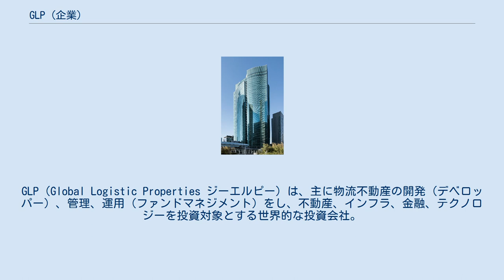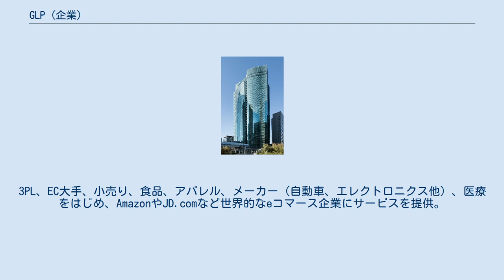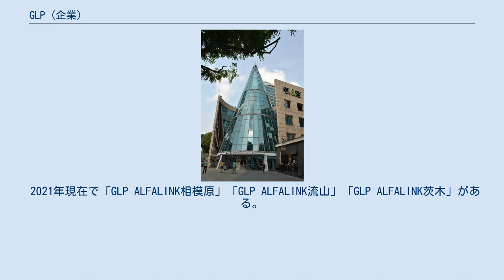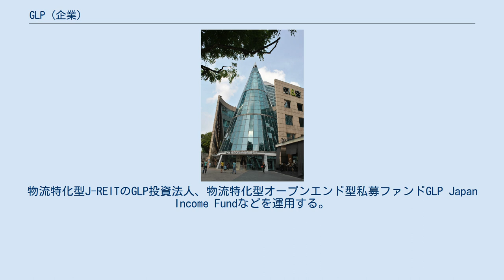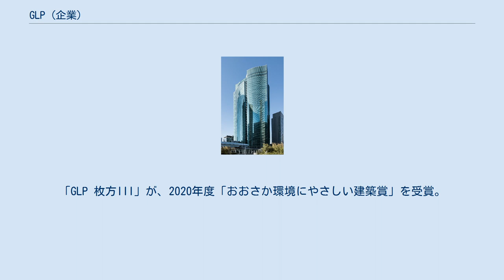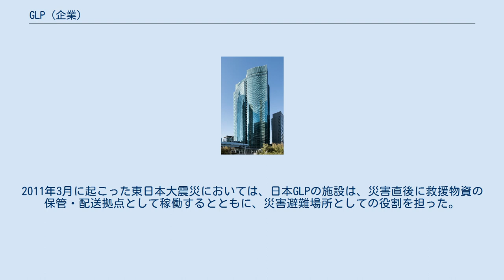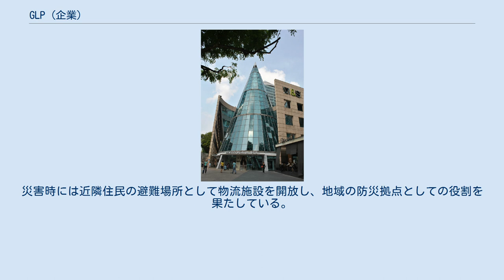GLP (企業)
GLP（Global Logistic Properties ジーエルピー）は、主に物流不動産の開発（デベロッパー）、管理、運用（ファンドマネジメント）をし、不動産、インフラ、金融、テクノロジーを投資対象とする世界的な投資会社。
2009年、ソブリン・ウエルス・ファンドであるシンガポール政府投資公社によって設立された。
 日本、米国、欧州、アジアの世界17か国で事業展開しており、不動産・プライベートエクイティファンド（PE）で、グローバルに1,000億ドル超の資産を運用する。
 ブランドスローガンは「Beyond The Best」 GLPは、グローバル物流不動産市場における最大級の先進的物流施設プロバイダーおよび投資マネージャーである。
3PL、EC大手、小売り、食品、アパレル、メーカー（自動車、エレクトロニクス他）、医療をはじめ、AmazonやJD.comなど世界的なeコマース企業にサービスを提供。
GLP保有物件の入居テナント数は1,800社超である。
プライベートエクイティビジネスでロボット工学、自動化、ビッグデータ、テクノロジー分野など「物流テック」企業へ投資を行なう。
 日本GLP株式会社はGLPの日本法人で、日本における物流業界首位。
ユーロマネー誌「産業・物流施設デベロッパー最優秀賞」で7年連続受賞。
 「GLP」「ALFALINK」ブランドの先進的物流施設を開発。
全国で約130棟、約980万㎡の施設を開発(2021年3月末)。
 日本のファンドマネジメント事業における運用資産額は約2兆5,000億円(2021年3月現在)。
 日本の物流不動産市場について、2010年時点で日本GLPとプロロジス（AMB含む）で、日本の物流不動産市場の床面積の51％の供給を行っていた。
 日本の物流不動産市場の主要プレーヤーと床面積シェア（2010） 「ALFALINK」は、プロジェクト全体の延床面積が約90万㎡超の世界最大規模の物流プロジェクト。
 2021年現在で「GLP ALFALINK相模原」「GLP ALFALINK流山」「GLP ALFALINK茨木」がある。
ALFALINKのブランドのコンセプト、ネーミングなどはユニクロや楽天の企業ロゴを手掛けるクリエイティブディレクターの佐藤可士和氏によるものである。
物流施設において、レストラン、オープンカフェテリア、ラウンジ、貸会議室 、ランニングコース、イベントスペース＆シェアキッチン、女性用パウダールーム、託児所、レンタルサイクル、VIP送迎、カーシェアリング、大型駐車場、専用バス、宅配ロッカー、コインランドリー、コインシャワー、リング（共用施設棟）、コンビニ、展望デッキ、メインエントランス、センターストリート、ウェルネスエリア、ALCOキッチン、ワーキングスペースなどを施設によって整備。
 「ALFALINK」プロジェクト一覧 株式会社モノフルにおいて物流向けソリューション開発を行っている。
モノフルは、日本GLPのグループ会社の出資により2017年11月に設立。
物流業界が抱える課題や、多様化するニーズに応えるために、企業とのパートナーシップを強化し、「ロジスティクス・エコシステム」を推進している。
トラックの長時間待機問題を解消するトラック受付/予約サービス「トラック簿」の提供、「配車プラス」、「適材ナビ」などの物流SaaSプロダクトの開発がある。
また、モノフルにおいて「物流テック（不動産テック）」に関するスタートアップ企業にVC投資も行なう。
東京大学先端科学技術研究センターに設置される「先端物流科学寄付研究部門」へ支援を行い、高度物流人材の育成をバックアップしている。
 総合商社の三井物産と、トヨタグループの豊田自動織機との3社出資による合弁会社「プラスオートメーション社」を設立。
物流施設の自動化に向けた最新のロボットサービス(RaaS)の導入支援を行っている。
累計ロボット導入台数は1,000台を超える。
 佐川急便などと災害時連携協定を締結し、BCP（事業継続計画）に注力した施設の開発・運営を手がけている。
なお、2011年の東日本大震災時には、GLPが保有する物流施設が緊急支援物資の輸送拠点として活用された。
 駐車場管理大手のタイムズ２４と予約制駐車場マッチングサービス「B-Times」に関する業務提携をしており、マルチテナント型の大型物流施設内におけるサービスの導入は業界初の取...